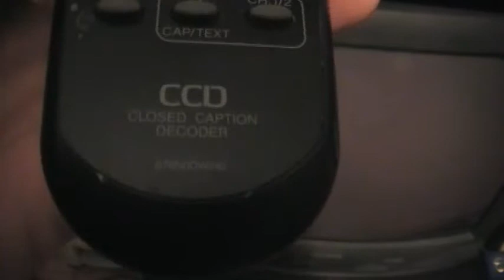TV & Remote Control